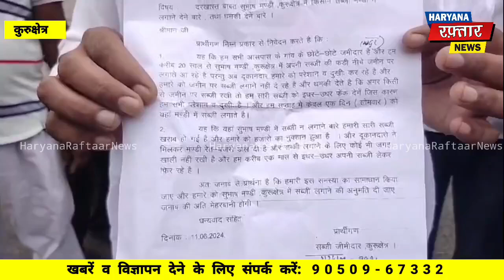कुरुक्षेत्र: सुभाष मंडी में सब्जी विक्रेताओं और करियाना दुकानदारों के बीच छिड़ी जंग, सब्जी विक्रेता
कुरुक्षेत्र: सुभाष मंडी में सब्जी विक्रेताओं और करियाना दुकानदारों के बीच छिड़ी जंग, सब्जी विक्रेता पहुंचे उपायुक्त दरबार, लगाई गुहार।